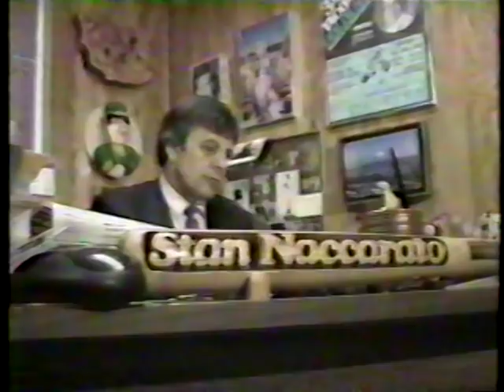Nightline episode on pro wrestling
A 1989 news story on the deregulation of professional wrestling. Includes clips of live wrestling events. Captain Lou Albano sits on the panel discussion.